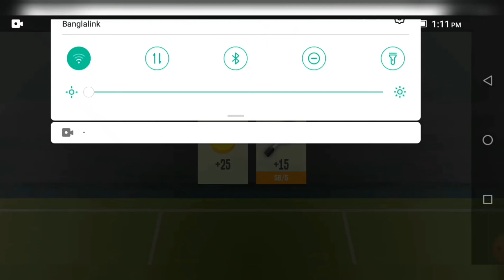THE CARTOON BADMINTON COMPITION 2021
Cartoon Badminton Compition in Game